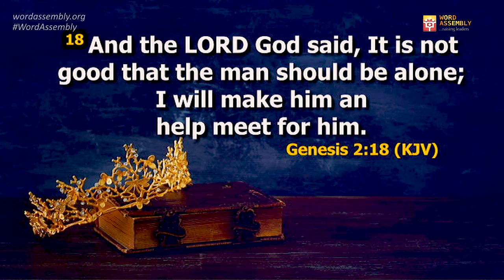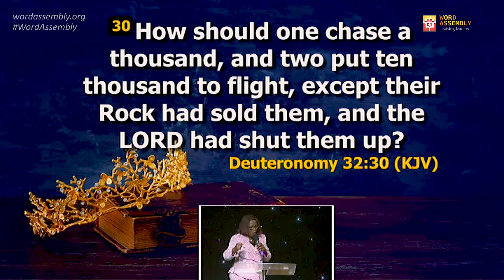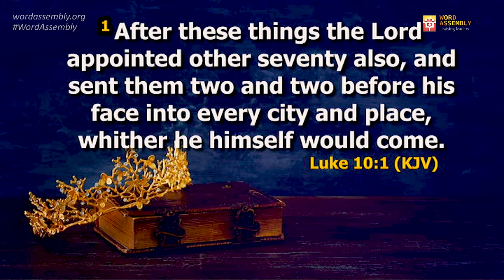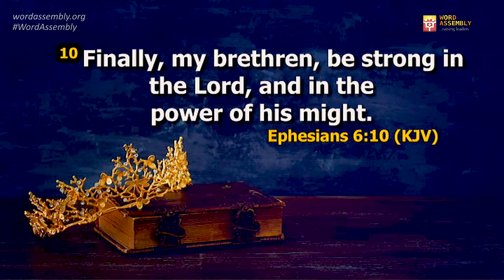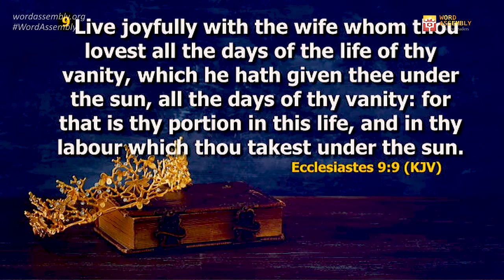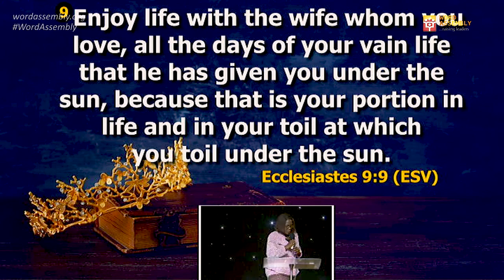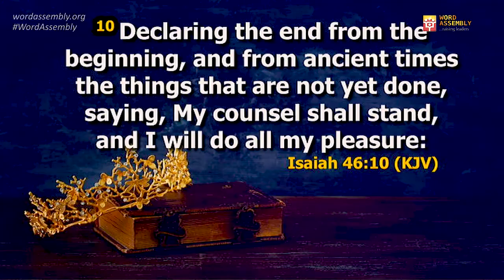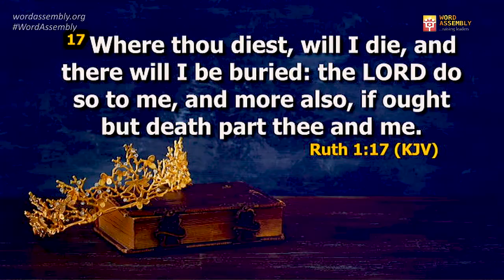RECIPE FOR MARITAL HARMONY // Pastor Bunmi Igbinijesu